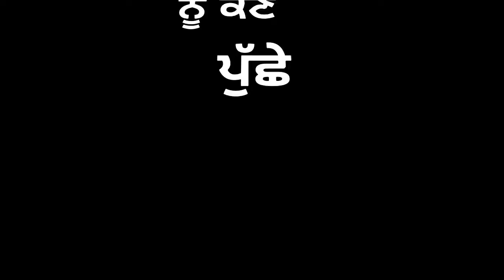Ranjha Simar Doraha New Punjabi Whatsaap Status Latest Punjabi Song 2021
Ranjha Simar Doraha
Ranjha Simar Doraha New Punjabi
xxxxxxxxxxxxAtttxxxxxxxxxxxxxxxx
xxxxxxxxxxxxAtttxxxxxxxxxxxxxxxx
 Whatsaap Status
xxxxxxxxsongxxxatttxxxxxxxxxxxxxxx
New Punjabi Whatsaap Status Latest Punjabi Song 2021
xxxxxxxxxxxxsongxxxxxxxxxxxxxxxxxxxxxx
xxxxxxxxxxxxsongxxxxxxxxxxxxxxxxxxxxxx
XXX💓💓💓💓💓💓💓💓💓xxxxxx